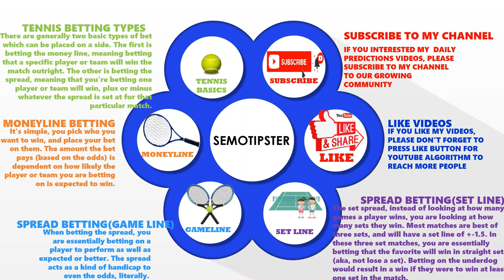Tennis Predictions Today|WTA Charleston|WTA Bogota|ATP Houston|ATP Marrakech|Tennis Betting Tips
WTA Charleston 2022 Predictions & ATP Houston 2022 Predictions & WTA Bogota 2022 Predictions & ATP Marrakech 2022 Predictions:
-Allie Kiick vs Ekaterina Alexandrova
-Gabriela Lee vs Jasmine Paolini
-Maria Herazo Gonzalez vs Rebecca Peterson
-Magdalena Frech vs Petra Kvitova
-Shuai Zhang vs Francesca Di Lorenzo
-Gijs Brouwer vs Feliciano Lopez
-Stefanie Voegele vs Sara Errani
-Shelby Rogers vs Kaia Kanepi
-Steve Johnson vs Denis Kudla
-Xinyu Wang vs Irina Begu
-Frances Tiafoe vs Marcos Giron
-Jeffrey John Wolf vs Jenson Brooksby
-Alex Molcan vs Stefano Travaglia
-Federico Delbonis vs Joao Sousa
-Felix Auger Aliassime vs Elliot Benchetrit
-Hugo Dellien vs Botic Van De Zandschulp
-Jiri Vesely vs Malek Jaziri
-Marco Cecchinato vs Roberto Carballes Baena
-Pablo Andujar vs Daniel Evans
-Xiyu Wang vs Belinda Bencic
-Cristian Garin vs Jack Sock
-Daniel Elahi Galan vs Sam Querrey
-Mackenzie Mcdonald vs Nick Kyrgios
-Peter Gojowczyk vs Tommy Paul